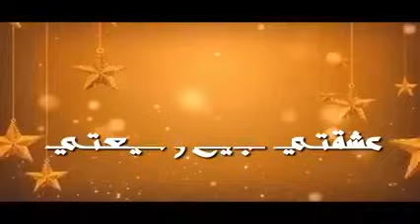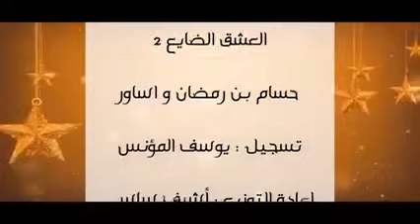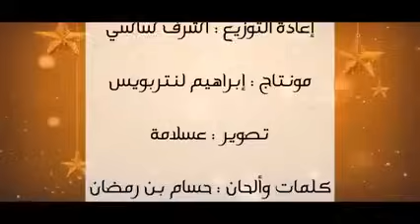Mezwed sfe9si 2015 حسام بن رمضان و اساور !! العشق الضايع 2